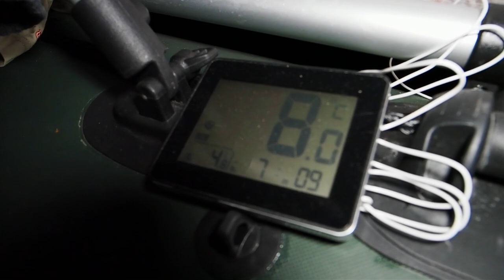Ponton - 2 dni na Narwi - mój zestaw naprawczy do pontonu, burgery na ogniu, spinning, fajka, rzeka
Sporo gadania, rzeka, gotowanie, klimacik. Zapraszam.

część  sprzętu:
Ponton Kolibri KM330 PP bez kila
Silnik Suzuki 6km 4 suw
Namiot na ponton marki Kolibri do pontonu KM 330
Echosonda Lowrance HOOK2-4x Bullet Skimmer
Wędka Daiwa Exceller Jigger cw 5-25
Kołowrotek Shimano Nasci 3000
Wodery Jaxon
Kurtka Pentagon Ydor Anorak
Spodnie Pentagon Ranger 2.0